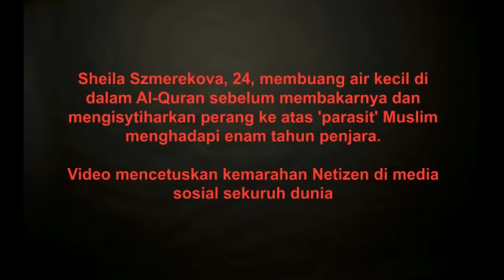Part 2 Gadis Mengoyak Dan Membakar Al Quran Di Tangkap Polis Slovakia Sarikata Melayu